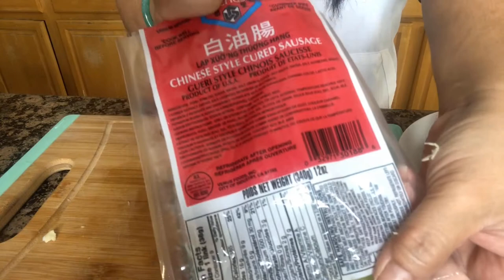How to Make Shrimp Fried Rice - Vietnamese Fried Rice Recipe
In this video, you will learn how to make shrimp fried rice with Chinese sausages even better than a restaurant! This is an easy recipe that takes you no more than 30 minutes to make.  Instead of shrimp,  you can substitute it for chicken, pork, beef, or vegetarian.

Today is a special day, Tuesday, November 3, 2020. It's our Presidential Election's Day! I hope and pray that America will have a good four years ahead with whoever is going to be our president. I pray for PEACE, PROSPERITY, AND NORMALCY.

INGREDIENTS:

2 cups of rice
4 pieces of Chinese Sausage
1 large egg
11 large shrimps, peeled, deveined
1/2 cup frozen vegetable
1 cup of chopped spring onion
1 tablespoon of vegetable oil
2 tablespoons of vegetarian mushroom oyster
2 tablespoons of soy sauce
1/2 tablespoon of  Chicken Flavored Bouillon
4 fresh cloves of garlic
1/2 teaspoon of salt

KITCHEN ESSENTIALS
Cotton Canvas Flower Apron, Floral Pattern Apron with Pockets for Women Chef Apron
BIGHAS Adjustable Bib Apron with Pocket Extra Long
SHANGPEIXUAN Manual Fruit Juicer Alloy Lemon Squeezer

VIDEOS ESSENTIALS
K&F Concept 62'' DSLR Tripod,
Shure MV88 Portable iOS Microphone for iPhone/iPad/iPod
RODE VideoMic Studio Boom Kit - VM, Boom Stand, Adapter, 25' Cable

OFFICE ESSENTIALS
Multifunctional LED Desk Lamp with Wireless Charger,
Bonzy Home Reclining Office Chair High Back
Fovitec - 2-Light 1000W Fluorescent Lighting Kit for Photo & Video

HEALTH PRODUCTS
Nayoya Back and Neck Pain Relief - Acupressure Mat and Pillow Set
Biofreeze Pain Relief Gel, 32 oz. Pump, Colorless
Lower Back Brace by AidBrace

BOOKS RECOMMENDED
See You at the Top
The Pursuit of Happyness
Coming to America - A Selection of Short Stories
Vietnamese Food with Helen's Recipes